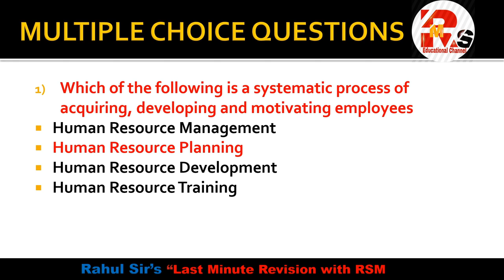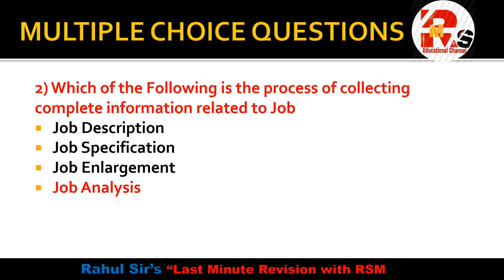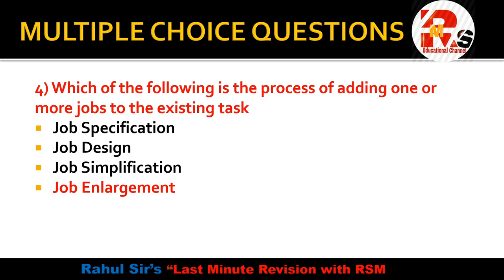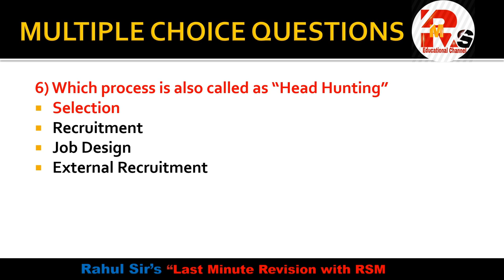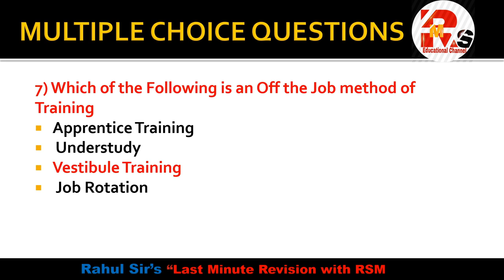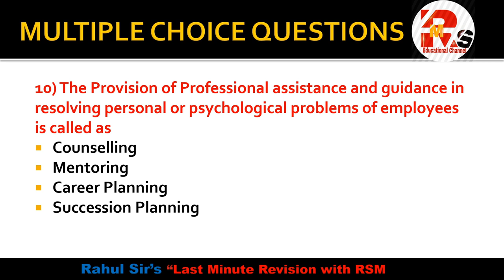Important HRM MCQS | HRM MCQS Part 1 | By Rahul Mohile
Hello friends in today's video I will discuss some important HRM MCQS of SEM 6 with full Explanation of Concepts